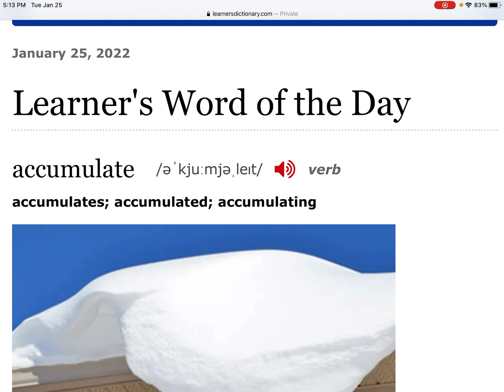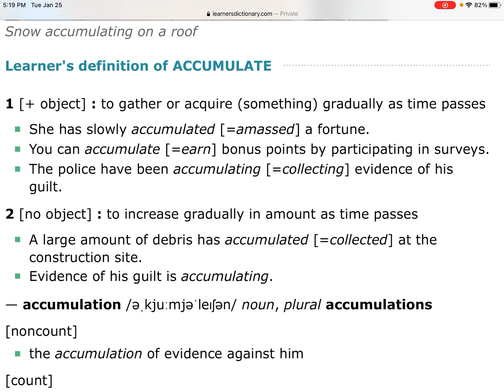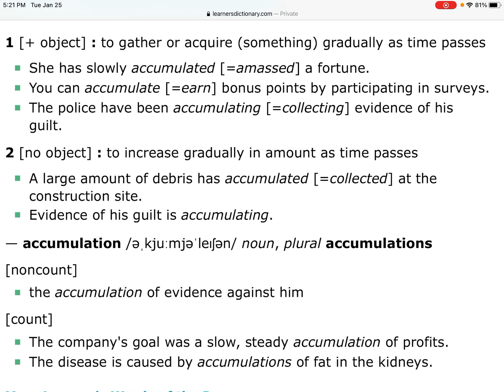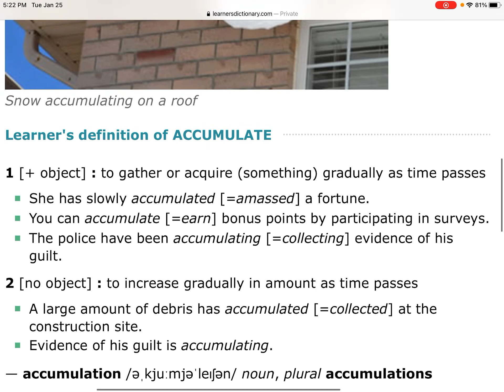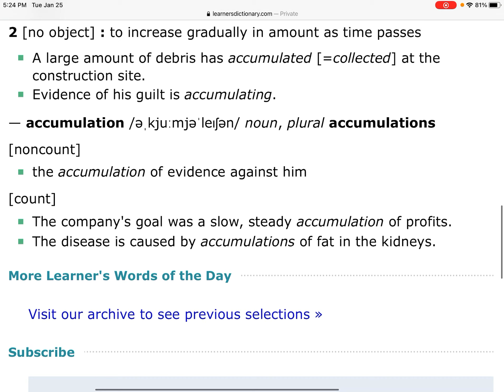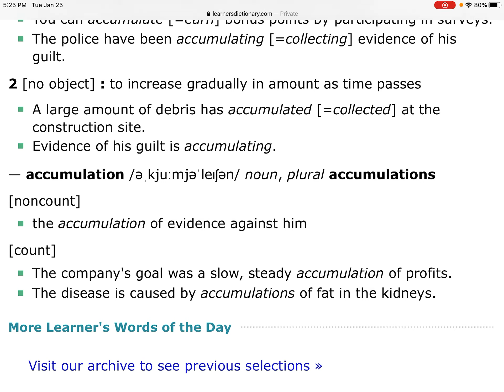212. Accumulate 积聚，积累； 数额逐渐增加